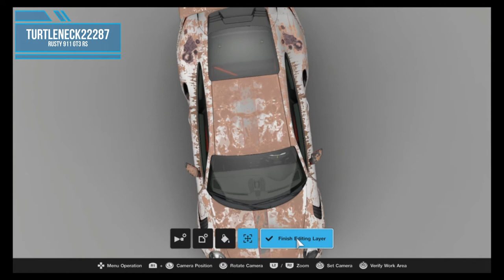A RUSTY PORSCHE??? Gran Turismo Sport Rusted Porsche 911 GT3 RS Livery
I went a bit overboard on the rust liveries. Just something unique to apply to your car!